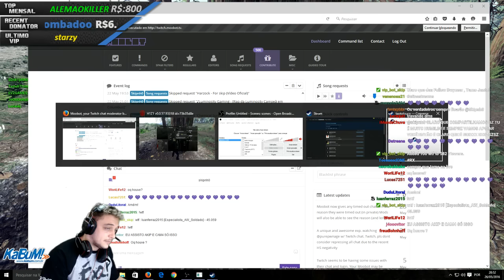1k de View -- Reiniciando 582 View REAL !